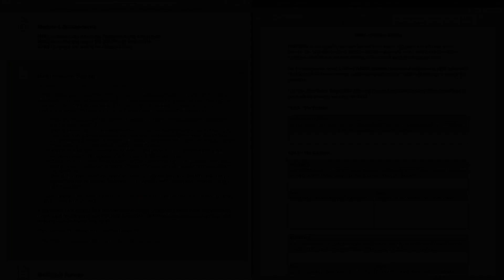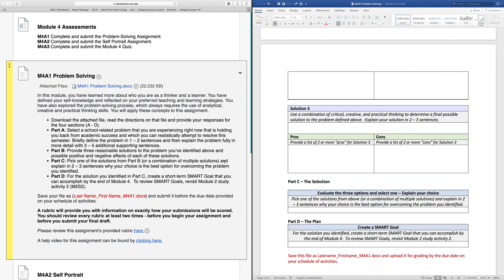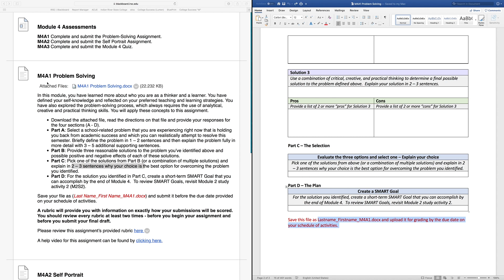M4A1 - Problem Solving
Help video for M4A1 Problem Solving Assignment for SLS1101 at IRSC.